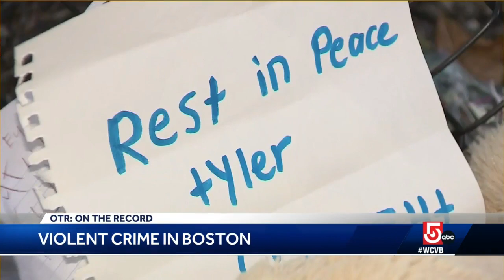OTR: BPD commissioner discusses botched FBI training at Boston hotel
Boston police Commissioner Michael Cox also talks about the city's security preparations for the Boston Marathon.